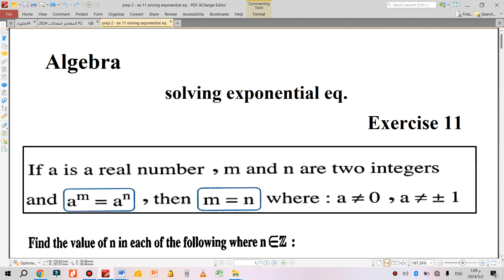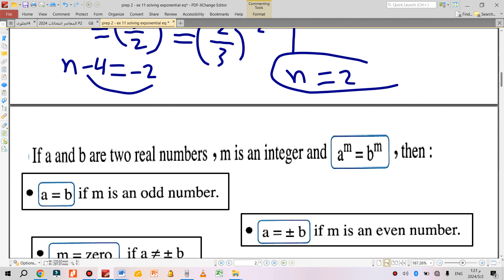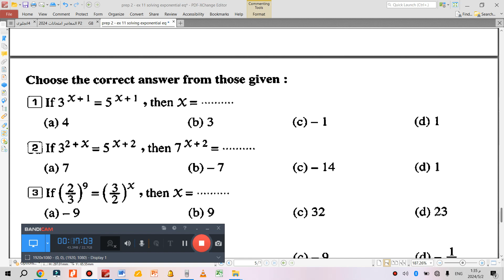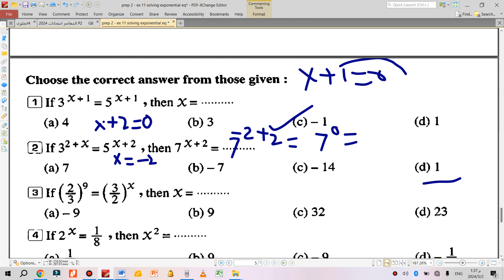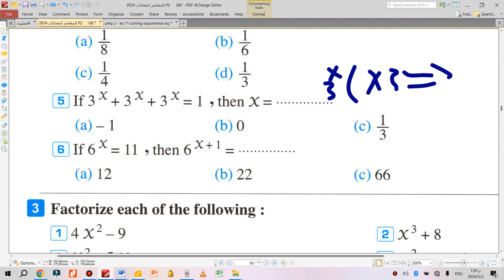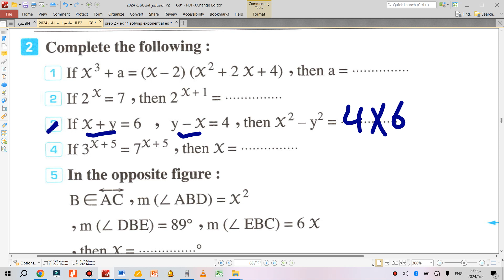prep 2 Algebra revison on exponential equation second term 2024